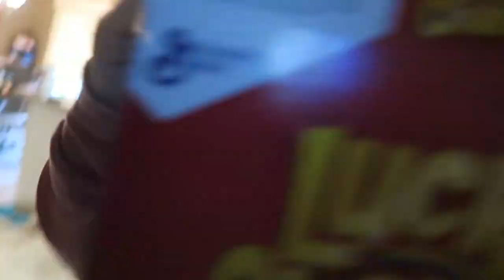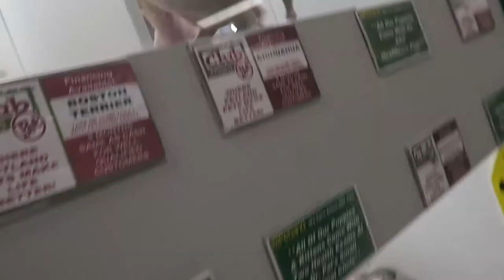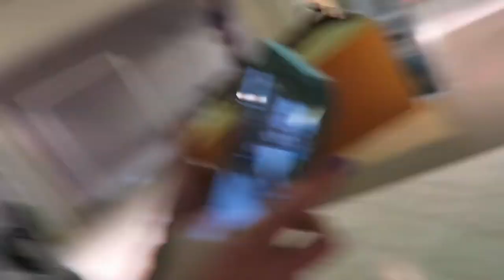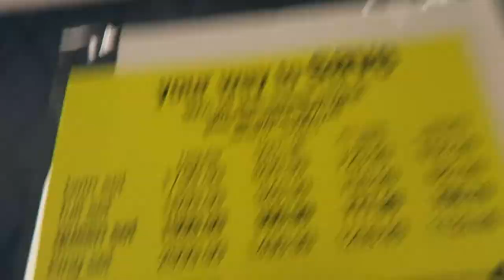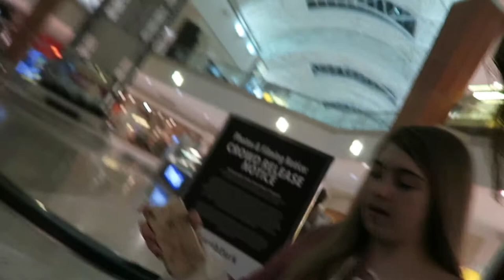SATISFYING SLIME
Our names are Allie and Anna. We are two teenagers that love vlogging our life. We also want other people to see too and enjoy our videos!

Please leave comments of what we can do to improve our channel.

June-August: Daily Vlogging!

September-May: 1 Week Vlog and 2 Weekend Vlogs!

New editing software and uploading software is changed. Testing out new things recently. Any suggestions are encouraged.

Today's Vlog: